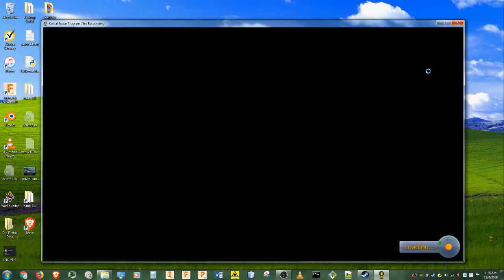High-Speed Bomber Concept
Jebediah Tesing a High-Speed new Bomber Concept